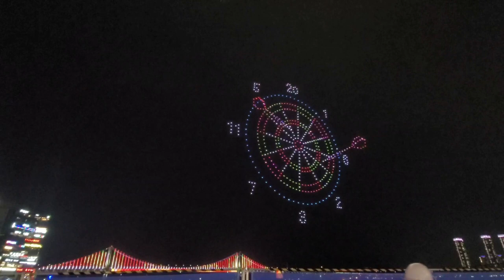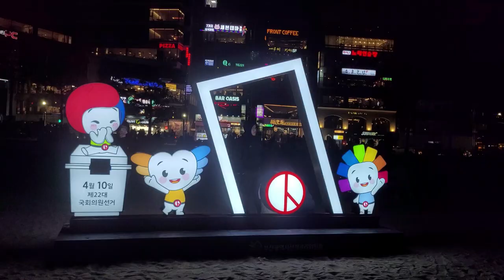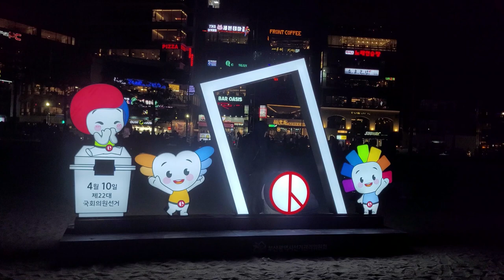드론쇼 보드게임 droneshow Korean New Year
The Gwangalli M Drone Light Show, a permanent drone light show, is held every Saturday at Gwangalli Beach and can be viewed anywhere on Gwangalli Beach.
상설 드론라이트쇼인 광안리 M 드론라이트쇼는 매주 토요일 광안리 해변에서 진행되며, 관람은 광안리 해변 어디서나 가능합니다.